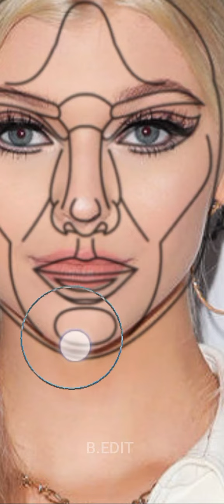is Loren grey perfect || B.EDIT